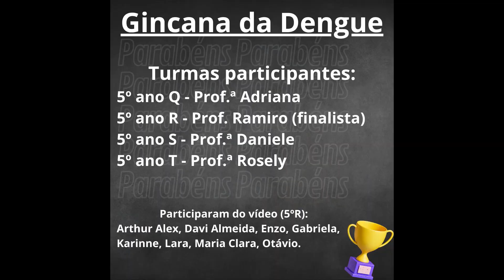GINCANA DA DENGUE - Escola Luzia de Castro Mittidieri